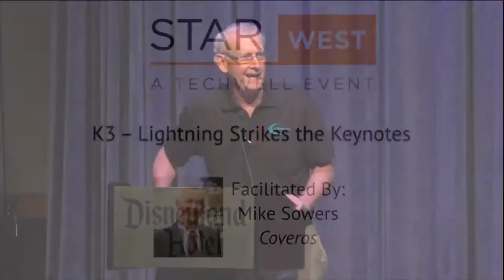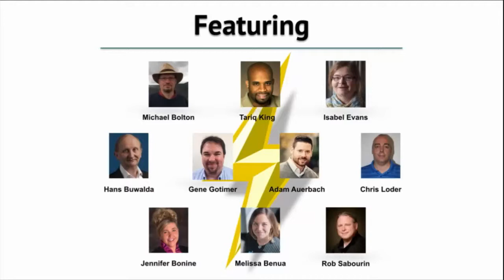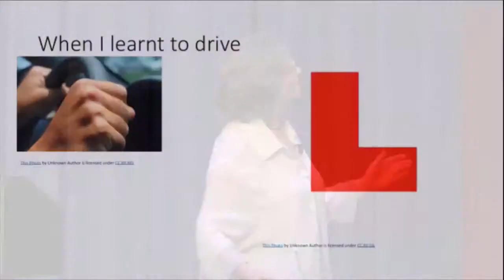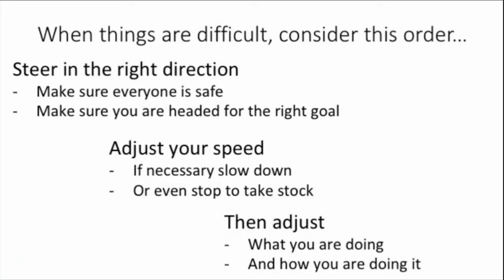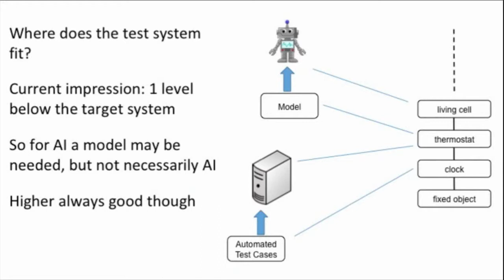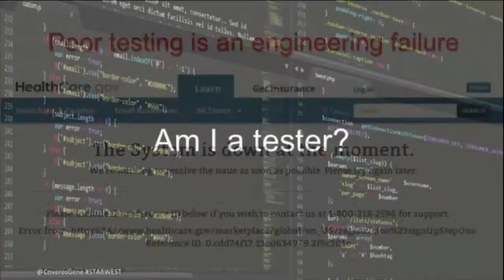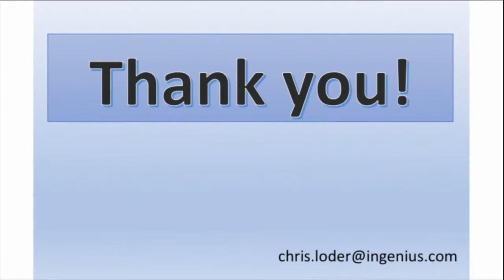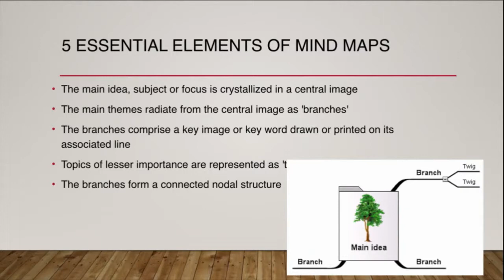Lightning Strikes the Keynotes | STARWEST 2018